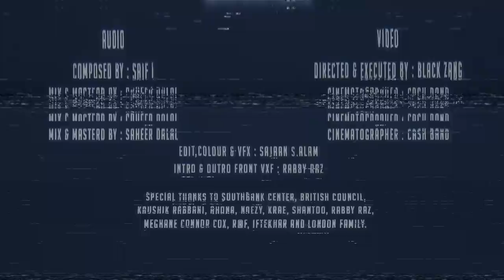EXTRACTION | No Boundaries - Black Zang & Dee MC | Official Music Video | Desi Hip Hop 2018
Netflix original feature film EXTRACTION placed by DesiHipHop Inc NoBoundaries by Black Zang & Dee MC.

The two artists collaborated on a project that was put together by creatives from multiple continents.

Dee MC representing India, Black Zang representing Bangladesh
Song Recorded in the UK - when Naezy, Dee MC, & Black Zang toured together
Instrumental produced in Bangladesh
Music Video shot in London and Paris
Music Video post production in Bangladesh, USA, and France
Mixed, mastered, & sound engineered in San Fransisco, California, USA

Special appearances by Naezy & Raxstar

Mixed & Mastered by: Saheer Dalal
Directed by: Black Zang
Cinematographer: Cash Band
Edit, Color, & VFX: Sajaan S. Alam
Intro & Outro VFX: Rabby Raz

Globally distributed by Desi Hip Hop Inc

Presented by Desi Hip Hop Inc, the #1 platform empowering HipHop in South Asia with Music, Videos, News and more from Desi artists globally.